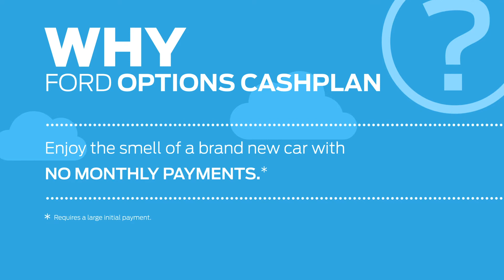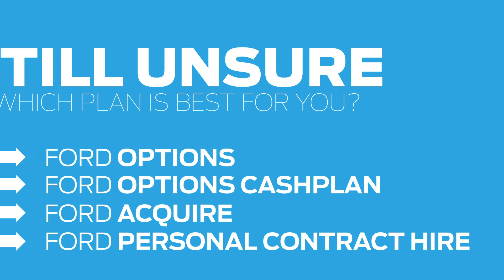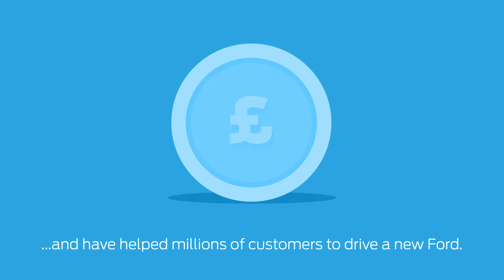Ford Credit PV Help Me Choose